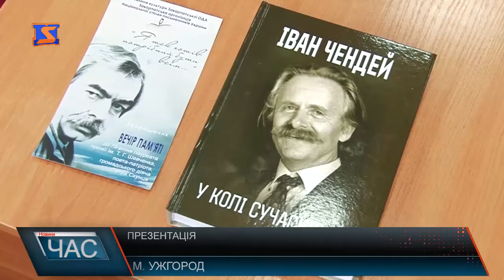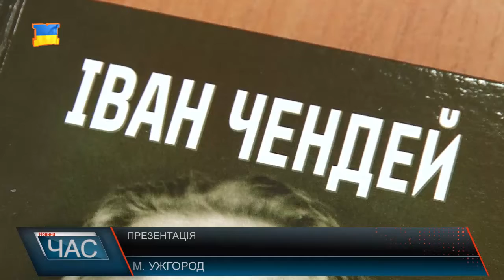Презентація книги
Дочка письменника Івана Чендея Марія Чедей-Тріщак згадує про батька, стримуючи сльози. У книзі, присвяченій йому, для неї він постав, немов живий. А після її прочитання відкрила для себе батька з нової сторони. Зрозуміла і чимало моментів, які бентежили жінку. Наймолодший упорядник Іванка Когутич каже, що познайомилася із Іваном Чендеєм уже на сторінках його творів. Адже за життя не знала письменника. І під час роботи над книгою сама для себе знайшла багато цікавих фактів. У книзі матеріали 30-ти авторів не лише Закарпаття, а й Львова, Києва. Цінна вона не лише фактами про біографію Івана Чендея. Вона також і про час, у якому жив закарпатський письменник. Збірка вийшла до 95-ти річчя від дня народження Івана Михайловича. У продажі її не буде, адже наклад невеликий. Усього 250-ят примірників. Але охочі зможуть прочитати збірку у бібліотеках.